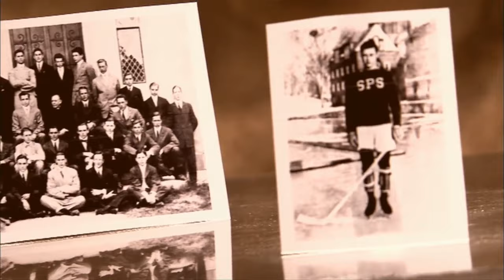Hobey Baker Top 10 Finalist 2017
The Hobey Baker Memorial Award is very pleased to announce the top ten candidates for the 2017 award honoring college hockey’s top player.